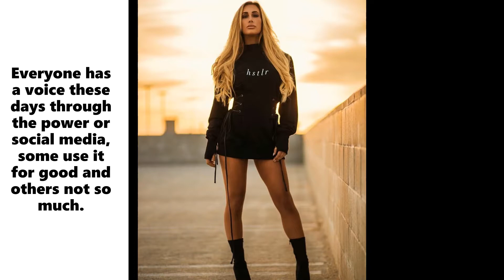WWE star Leah Van Dale Reveals Secrets !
E! Total Divas and WWE  superstar, Leah Van Dale (Carmella), is well known for her fierce attitude and even fiercer physique,  but there is a lot  more to the fitness queen who boasts over 2 million followers on Instagram alone.

Leah has been involved with fitness her entire life. She has been dancing since she was three-years old and before becoming a WWE superstar, she was a cheerleader in the NFL and NBA (New England Patriots and Lakers.)  She has been part of Bob Harpers fitness DVD series and currently trains about five times a week by doing agility training mixed with weights and cardio.
Women Fitness President, Namita Nayyar, joins the wrestling sensation for an interesting chat about why she is so passionate about fitness!